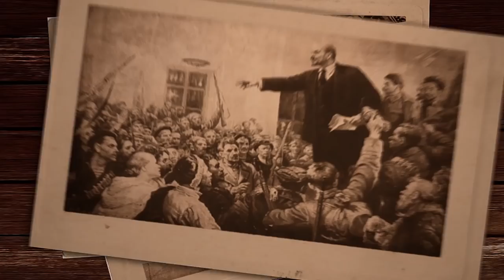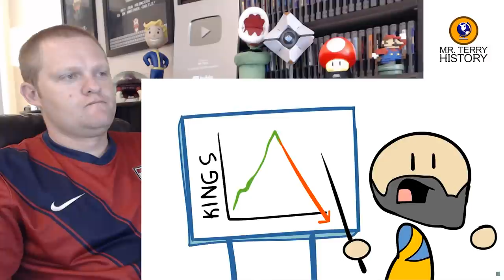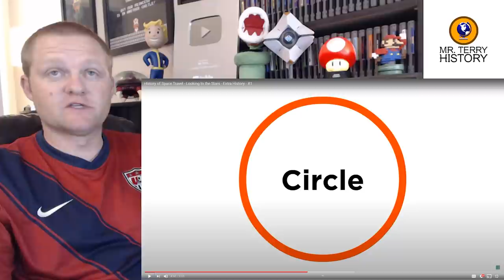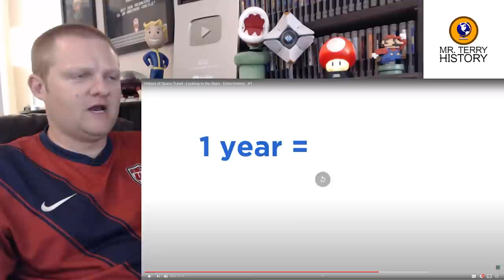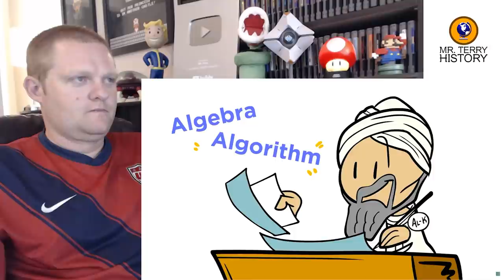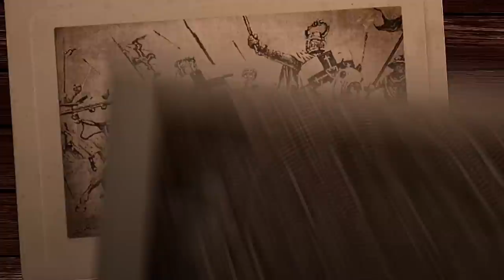History of Space Travel (Part 1/6) by Extra History | A History Teacher Reacts